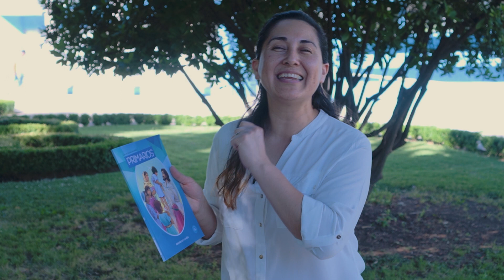Lección 1 Primarios 1º trimestre - Un mundo nuevo | Iglesia Unach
Un nuevo espacio para los niños de primarios, pueden repasar su lección con sus papitos antes del sábado.